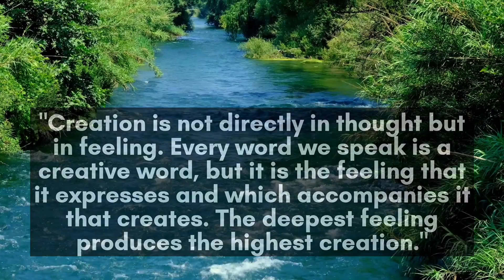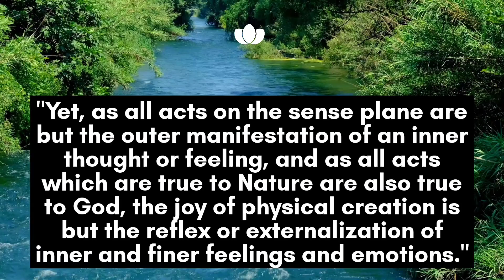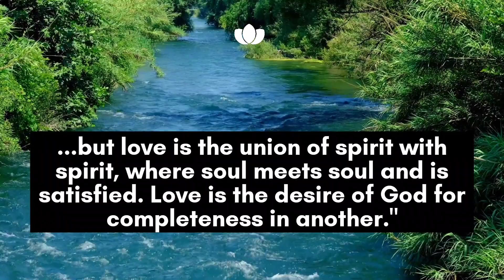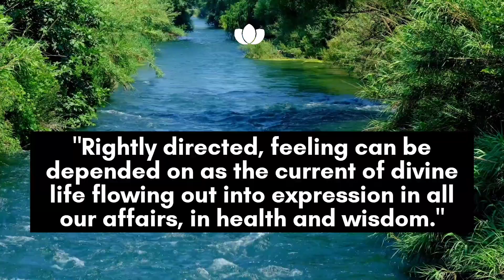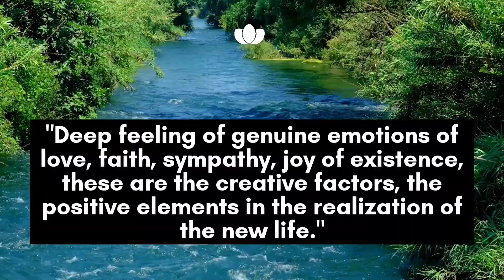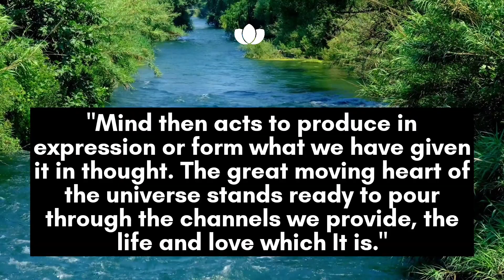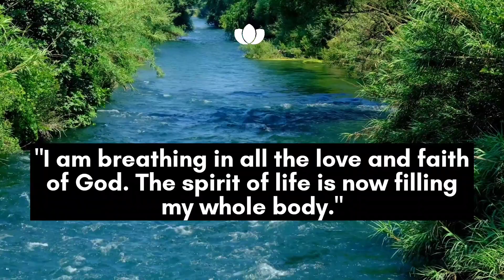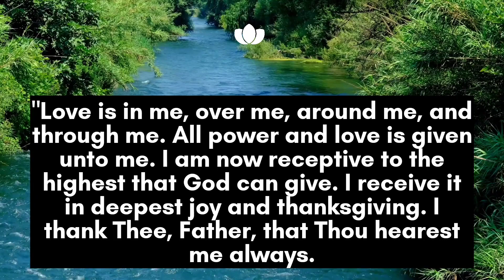The Law Of Mind In Action /How to use Feelings and Emotions to Manifest /Fenwick L Holmes, Audiobook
This is the best and one of the most powerful 2023 spiritual audiobook / video for awkening souls.  Helping you to Manifest Health, Gain Wisdom, Live in Infinite Love, Manifest Abundance, Manifest Prosperity, Manifest Wealth.

THERE is a law of healing so plain that even a child can understand it, so fundamental that the ablest mind has never yet thought through all the facts and phenomena of life that rest upon it. It is the purpose of this book to make this law plain. The greatest power in the world is the power our thought, for it is Creative Mind in action. Nothing exists that did not first exist in thought from the first sun that blazed only in the Mind of the Creator, to the last doll-dress fashioned by a childish hand. Science supports the fact that the first movement in nature can have come only from the application of an immaterial force or Will to the primary etheric particles otherwise in a perfect state of equilibrium. It must leave to metaphysics not only an explanation of the Will that moves but also the
substance that is moved. This, then, it is the province of this book to show with all that it entails. Since an act of Will is an act of mind, we concern ourselves with the activity of a Creative Mind. Again since Mind acts creatively, there is a way in which it acts. We must also, therefore, teach the way. It is to teach this way that the Bible was written, that Jesus lived and taught. This way has been known for many centuries but has always been taught in terms of the understanding of the day in which the teacher lived. The Great Metaphysician taught largely in parables and oriental figures of speech. But He taught "the Way" and his followers were called the People of the Way."
- Fenwicke L. Holmes